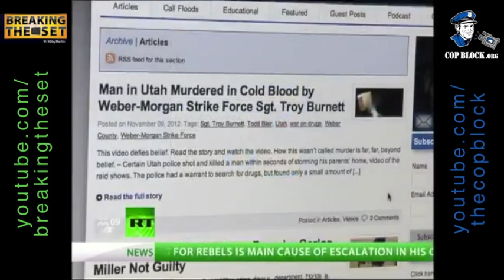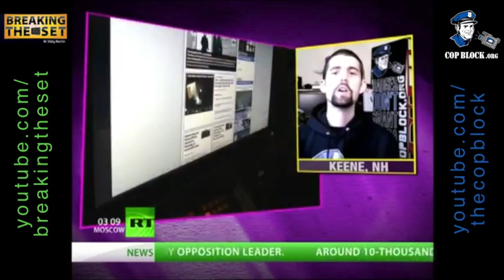Ian Freeman Discusses Police Interactions with Abby Martin on RT's Breaking the Set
Ian Freeman spoke with Abby Martin on Breaking the Set, a new show on RT.com, about filming police and individual rights.

Breaking the Set on Facebook
Abby Martin on Twitter

In late Oct. Freeman drove from his Keene, NH home an hour south to support friend Jay Noone, who's house was scheduled to be sold at a tax auction. Freeman questioned those who facilitated the theft and the sale of the property. Rather than have a civil conversation, Ray Tenczar put Freeman in handcuffs and claimed he was being "disorderly."

Watch the video below. And if you want, watch the raw video.

Freeman, host of the nationally-syndicated Free Talk Live, is active with FreeKeene.com, the Shire Society, the Free State Project, CopBlock.org and Keene Cop Block.